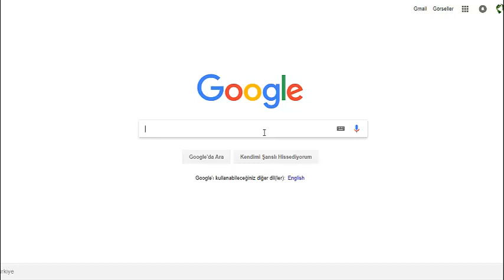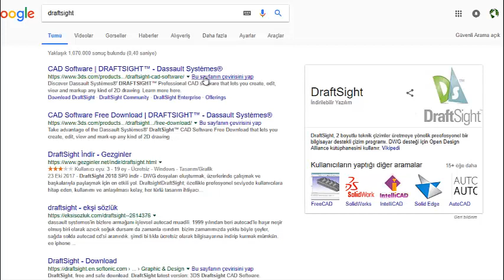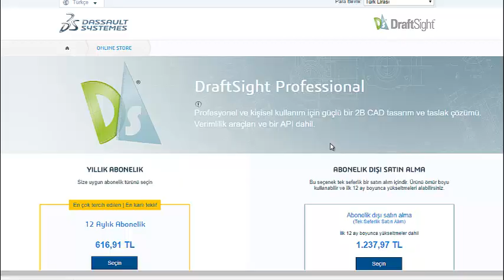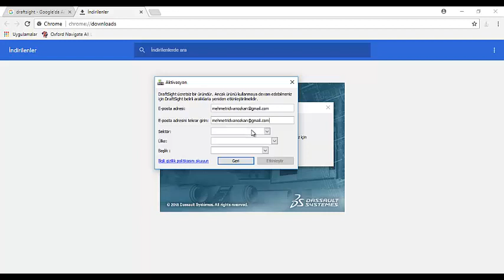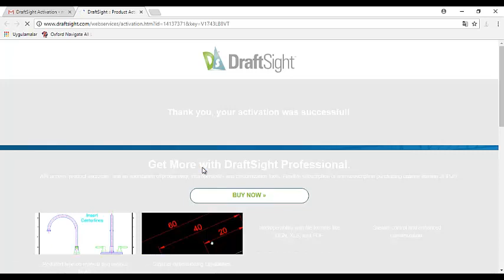Draft Sight Teknik Resim Programı Nasıl Kurulur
Merhaba arkadaşlar;
Teknik resme yeni başlayanlar için ve bilgisayarının performansının AutoCAD uygulamasını yavaş çalıştırdığını düşünenler için sıfırdan Cad-Cam programlarına hakim olmanızı sağlayacak eğitimin ilk videosunda konu hakkında hiç fikri olmayan arkadaşlar için kurulumu sizlere anlatmaya çalıştım. Cad / Cam hakkında sıfırdan Draft Sight'ta başlayarak AutoCAD ve 3D (SOLID WORKS 7 CATIA 7 INVENTOR) uygulamalarına sıfırdan hakim olmanız için sizlere yardımcı olmaya çalışacağım.Videoların devamı için lütfen abone olmayı ve beğeni atmayı unutmayın.